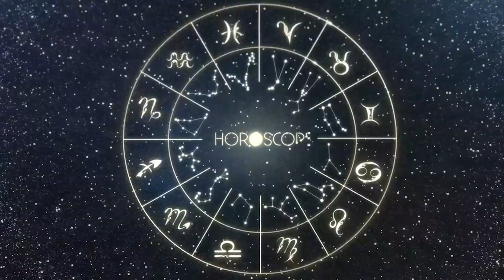Horóscopo do dia ÁRIES 31 de Outubro, 2023